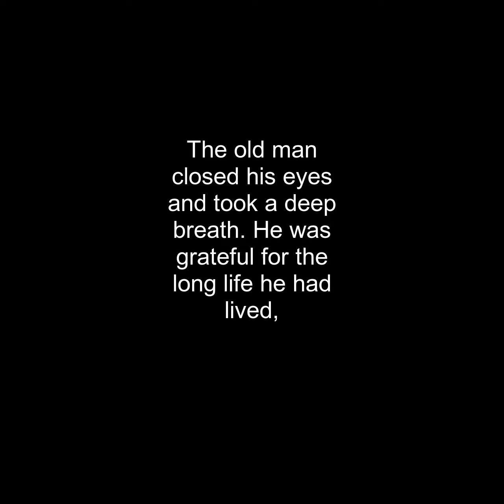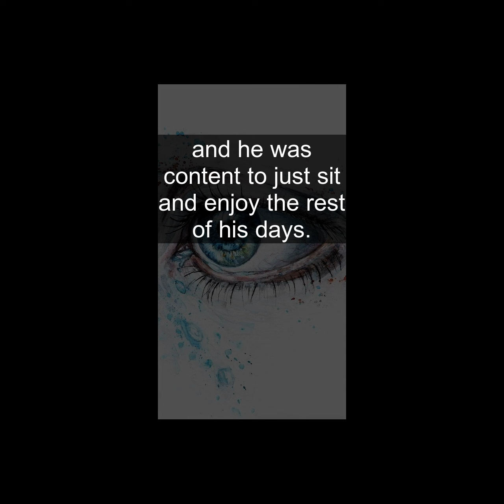Short Story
Application: CB bot v1.13

text: The old man sat on the porch, watching the world go by. He had lived a long and full life, and now he was content to just sit and soak up the sun.
He had seen a lot of changes in his lifetime, but one thing that had never changed was the beauty of the natural world. The trees were still green, the flowers were still blooming, and the birds were still singing.
The old man smiled as he watched a group of children playing in the park. He remembered when he was a child, and he used to play in that same park. He had spent many happy hours running around with his friends, playing games, and just being a kid.
Those were the days, he thought. But even though he was old now, he still felt like a child at heart. He still loved to be outside, and he still loved to watch the world go by.
The old man closed his eyes and took a deep breath. He was grateful for the long life he had lived, and he was content to just sit and enjoy the rest of his days.